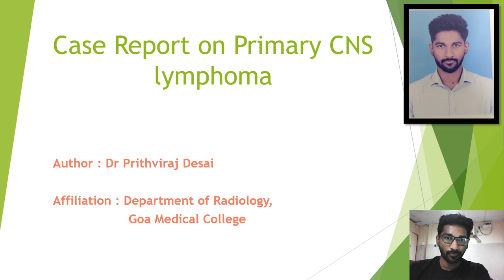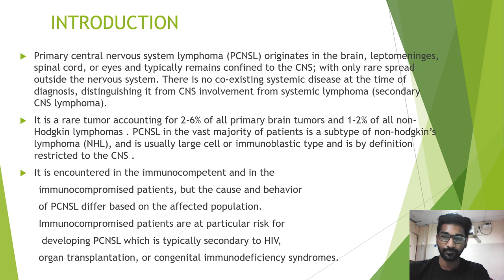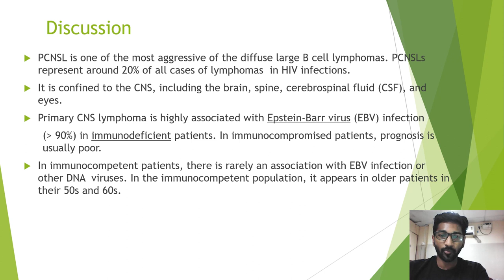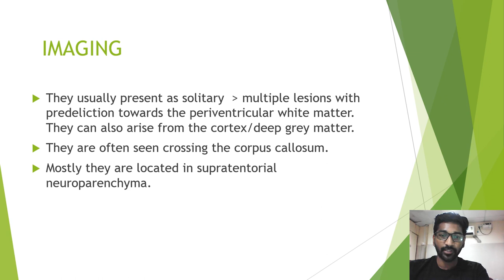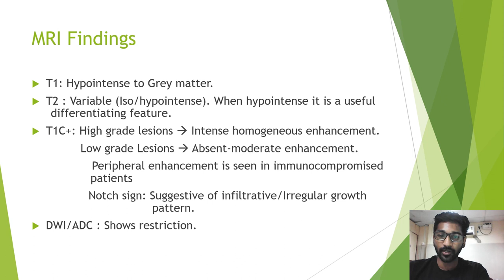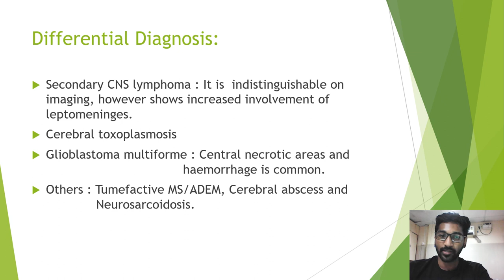Prithviraj Ram Desai | PRIMARY CNS LYMPHOMA